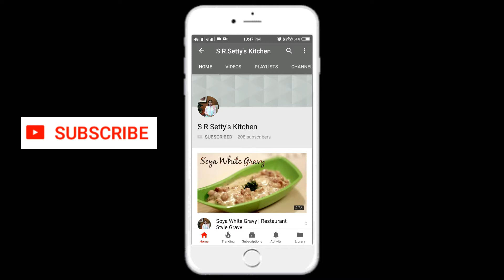ಸಿಂಪಲ್ ದಾಲ್ / Bachelor's Dal / Simple Dal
Simple dal is very easy to make . Everyone can prepare this dal . this is very tasty !!